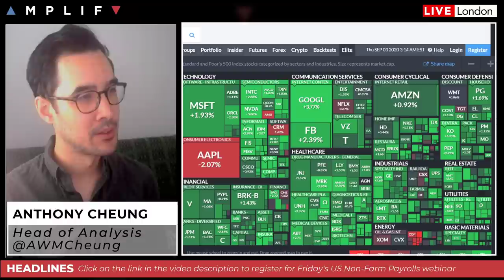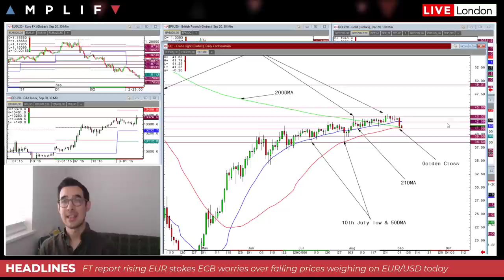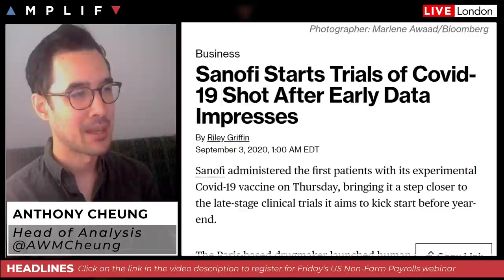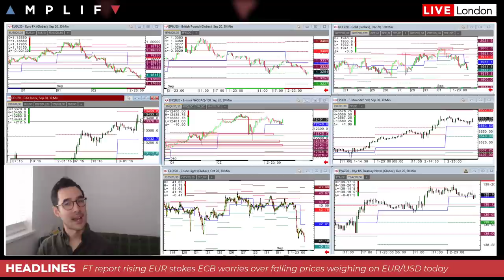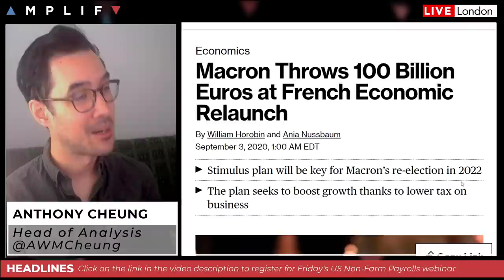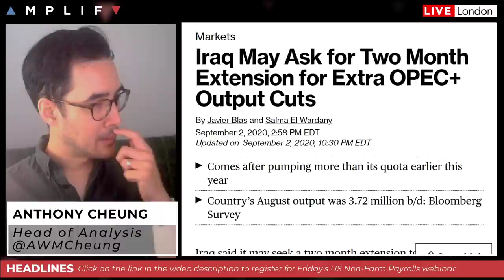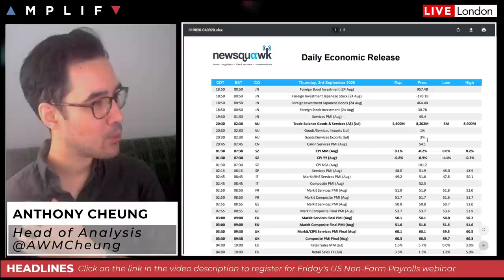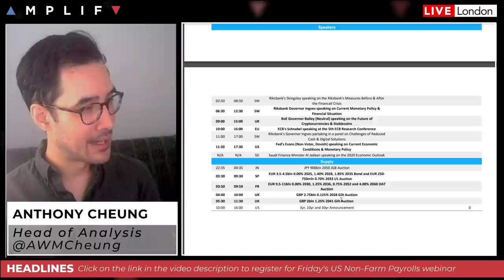ECB Concern Over Rising Euro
- Session intro and reminder of LIVE webinar on Friday (00:00)
- Overview of market sentiment at the European open (00:48)
- Chinese Services sector activity grew for a fourth straight month (5:18)
- Review of equity indices, WTI crude, USD pairs and gold futures (6:47)
- Update on latest COVID vaccine news (10:41)
- EUR under pressure after more ECB concerns over recent EUR strength (13:21)
- Macron throws EUR 100bln at "French relaunch" (17:20)
- A trio of factors facing the UK economy and how the BoE are responding (19:57)
- Iraq may ask for a two month extension for extra OPEC+ output cuts (24:19)
- Summary of calendar highlights for today with focus on Jobless & ISM (26:14)